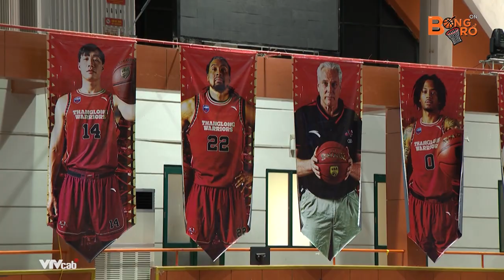Mối lương duyên đặc biệt giữa John Fields và HLV Chris Daleo